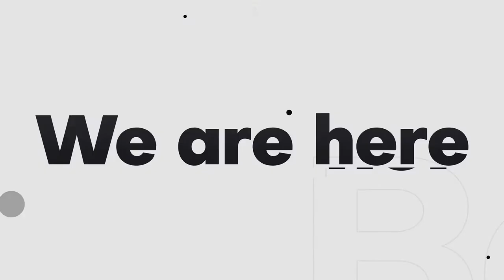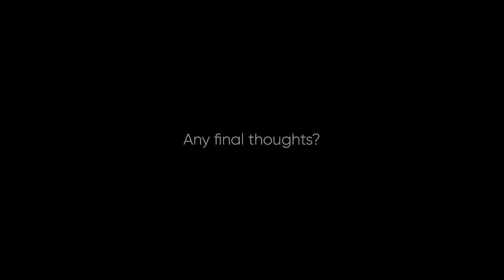Steve Savides Co-Founder at Fit to Lead [ London, United Kingdom ]: Challenges the status quo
Developing Ideas. Interview with Steve Savides, who is the Co-Founder @Fit to Lead and Sales & Marketing Director at Cloud 100 Limited London, Greater London, United Kingdom.

Steve has spent 25 years on a grand adventure; travelling the world and balancing working in technology with living a full life. He is still learning every day to find the edges; where harmony challenges the status quo and where health and performance meet rest and play. He’s a mentor, a leader and a friend.

Hope you gonna enjoy this talk with Steve Savides - Facilitator

Interview by Gatis Rozenfelds. - "My goal is to understand how they think, what they do, and what vision there is for Life in the future. I hope you'll find this interesting and valuable. Enjoy!"